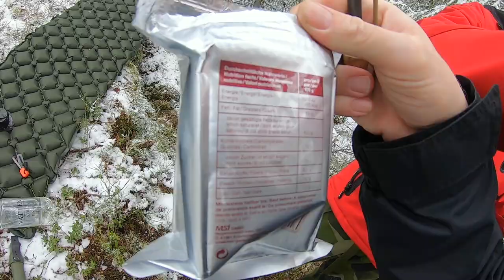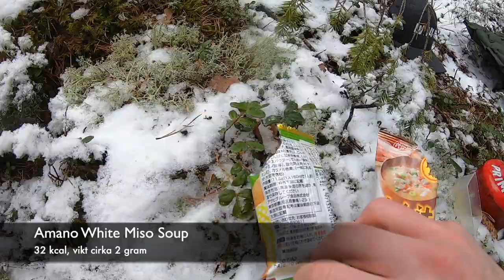Vi testar nödkex, nudlar och misosoppa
Självklart passade vi på att även testa lite mumsig mat när vi var ute och byggde vindskyddet i Prepper Basics del 3. Här får ni ta del av när Maxi använder Optimus Crux för första gången och sedan när vi avnjuter nödkex från MSI, Nissin Cup Noodles i "prepper-förpackning" samt två misosoppor från Amano foods!